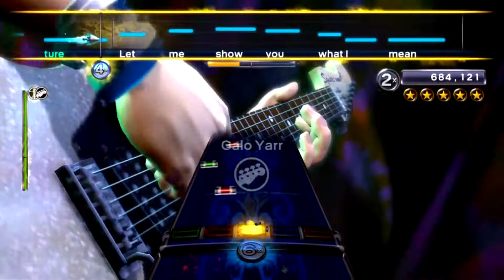[AM] Love Spreads by The Stone Roses Bass/Vox Co-op 100% FC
Thanks Zahed, I love you ♥